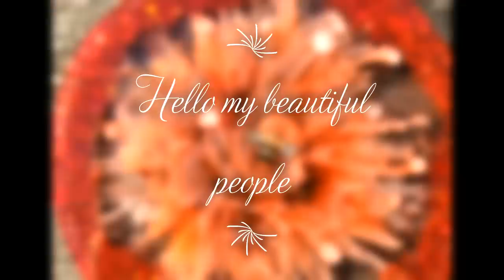Can you die twice OMG LOL? Take #2 Bloom flower Base for my resin lamp. Video #436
Krystal Resin 1:1

Resin Lamp Silicone mold here is the Amazon

2 peice silicone mold tray set here is the Amazon

PRODUCTS FOR THE BLOOM
From Laura's Art Corner
Le Rez Epoxy Paste Angle White
Pink Dazzle glitter
Pigmenti per artisti Rose Gold

From Let's Resin
Metallic Alcohol ink
Rose Gold
Purplish Red
Olive  Gold

PRODUCTS FOR THE TRINKET TRAY
Le Rez Epoxy Paste Angle White mixed with Coral Peony mica powder

From Let's Resin
Holographic Glitter Pink

United Kingdom

Check out Julie Cutts From Pour Your Heart Out silicone molds.

SherryM10